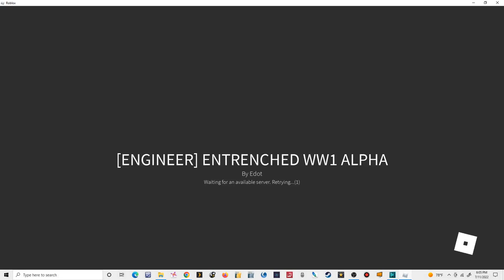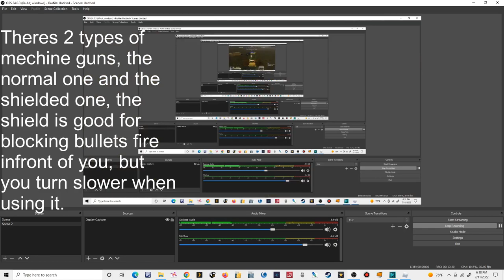Every class in ENTRENCHED (Roblox Entrenched)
This video was recored with no mic, as my mic wasn't connecting to my recording software.

This video was recorded at July 11 2022.